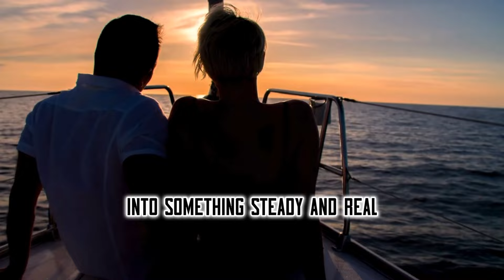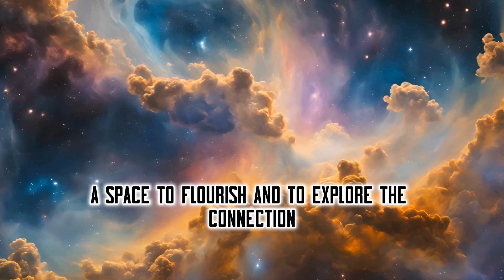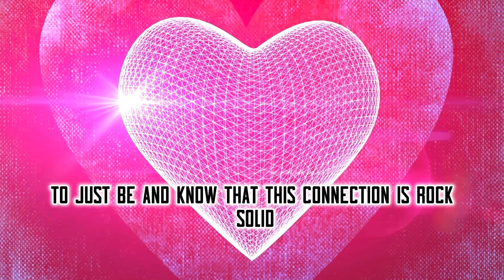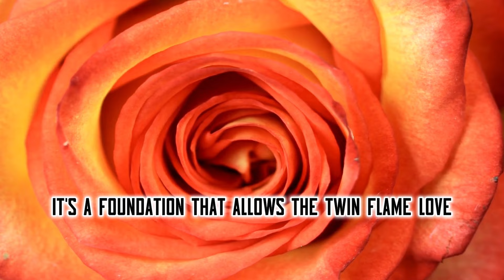The Shocking Truth About GROUNDING Your Twin Flame Energy 🔥 Lion of God 🔥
In this twin flame reading, we explore the importance of the divine masculine grounding the connection with the divine feminine. Discover how the twin flame dynamic works and how the masculine energy plays a crucial role in balancing the relationship.
1) Lion Of God Reveals 12 Secrets Your Twin Flame DESPERATELY Wants You To Know For A Rapid Reunion
2) Get Ready For Your Twin Flame Reunion! 12 Signs That It's Coming Soon 🔥 Lion Of God 🔥
This video is for educational and informational purposes only and is not intended to infringe any copyright laws. If you are the copyright holder and believe your material has been used unfairly, don't hesitate to contact us at the email address provided in the About section (of the channel).
00:00 Intro
01:29 Number 1: Focus on Real-World Goals
01:57 Number 2: Emotional Steadiness and Growth
02:22 Number 3: Action Over Words
02:44 Number 4: Creating Safe Space for Vulnerability
03:10 Wrapping Up